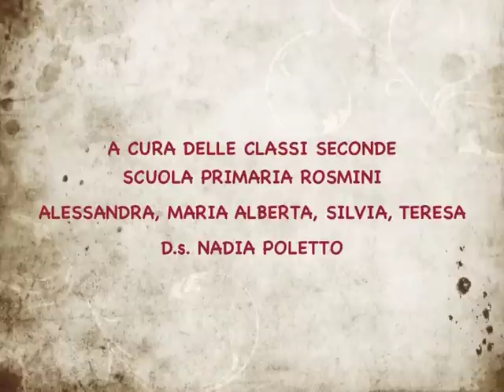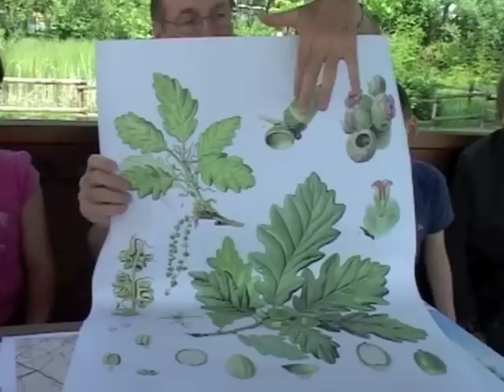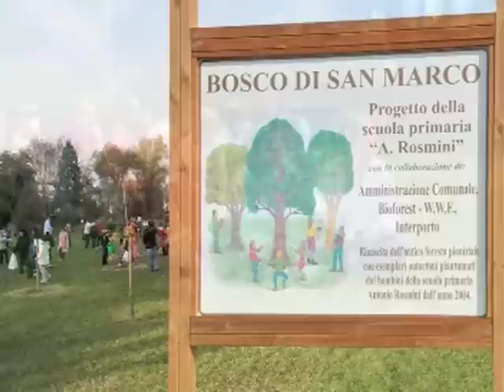Evviva la rinascita del Bosco di San Marco a Pordenone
Evviva la rinascita del bosco

Girato nel 2010, è nato da un progetto portato avanti dalla Scuola Primaria Rosmini di Pordenone, in cui sono stati coinvolti gli studenti della scuola e alcuni residenti della zona del quartiere di Villanova presso la sede della scuola stessa.

Con l'aiuto dei piccoli studenti, insegnanti, genitori e residenti si è raccontato tramite interviste a loro stessi ciò che la natura ispirava loro e la storia dell'antico Bosco di San Marco e di come si sia voluto ricostruirne un pezzettino in sua memoria.

L'area compresa, a Nord tra la ferrovia e il Fiume Meduna, e più a Sud tra il quartiere Villanova e la frazione di Villanova a Pordenone è stata trasformata per una parte consistente da area naturale ed agricola in area commerciale. Tanto è vero che vi stato trasferito il centro doganale "interporto" e costruiti capannoni commerciali.

Eppure l'area era storicamente nota per la presenza già dal 1500 di un bosco da taglio, Il Bosco di San Marco, come altri presenti in zona, che serviva i veneziani che ne erano i proprietari ma anche i pordenonesi. La gestione era ad opera dei locali con la supervisione dei veneziani; lungo i suoi confini erano presenti case di guardia, due ancora presenti, una posta oltre la ferrovia, mentre in un lato c'è ancora oggi una casa padronale "Casa Pezzot" che ha rischiato di essere demolita per ignoranza della proprietà dell'interporto dei vincoli posti dalla Soprintendenza. Questa villa è ancora in attesa di essere valorizzata e avrebbe potuto essere la sede amministrativa dell'interporto al posto dell'attuale brutta cementata.

L'area commerciale è stata realizzata a breve distanza dal centro abitato, dalla scuola e dagli impianti sportivi del quartiere mentre avrebbe dovuta avere una fascia di rispetto più ampia anche considerando la viabilità di servizio che ha aggiunto smog e rumore dovuto ai trasporti dei mezzi pesanti.

Forse per ovviare tali problemi si è concesso di usare un piccolo triangolo di terra a ridosso delle case e della scuola per ricreare una zona verde per la gente del quartiere e poi è stato pensato di aumentare le piantumazioni per far ricrescere l'idea dell'antico bosco di San Marco.